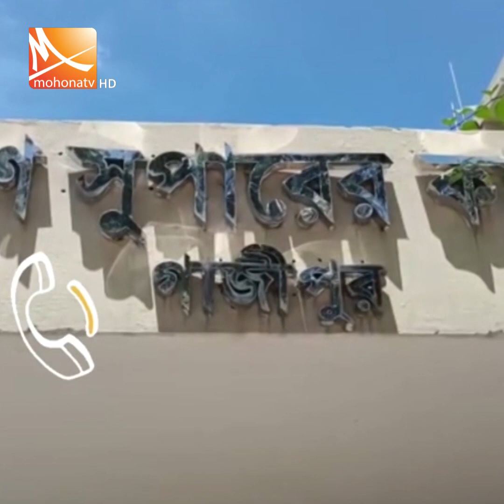নেশার টাকা না পেয়ে নানাকে হত্যার অভিযোগে নাতি আটক | Gazipur News | Mohona tv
গত ৪ দিন ধরে নানা আব্দুল হক মাদবরের কাছে পাঁচ হাজার টাকা দাবী করে আসছিল নাতি আবু সালেক। টাকা না পেয়ে মামা-মামির কাছেও গতকাল সন্ধ্যায় অনেক কাকুতি মিনতি করেছিল সে। তাদের কাছেও না পেয়ে শীল দিয়ে রাতে মামা হারুনের মাথায় আঘাত করে আবু সালেক। একপর্যায়ে মামা মাটিতে লুটিয়ে পড়লে তাকে উদ্ধার করে হাসপাতালে নিয়ে যায় স্বজনরা। একই রাতে নানা আব্দুল হক মাদবরকেও শীল দিয়ে মাথায় আঘাত করে হত্যা করেছে বলে অভিযোগ করেছেন নিহতদের স্বজনরা। এ ঘটনায় নাতি আবু সালেককে আটক করেছে পুলিশ। ঘটনাটি ঘটেছে গাজীপুরের শ্রীপুর উপজেলার রাজাবাড়ি ইউনিয়নের বড়চালা গ্রামে। নিহত আব্দুল হক মাদবর (৮৫) বড়চালা গ্রামের মৃত দুখাই মাদবরের ছেলে। শনিবার সকালে তার লাশ উদ্ধার করে শ্রীপুর থানা পুলিশ।